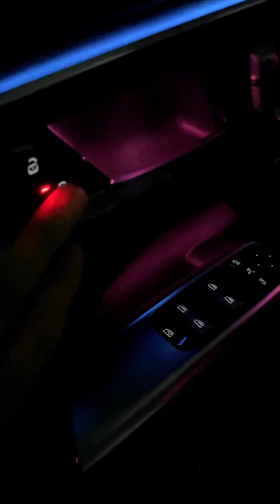大丈夫能屈能伸，不寒碜